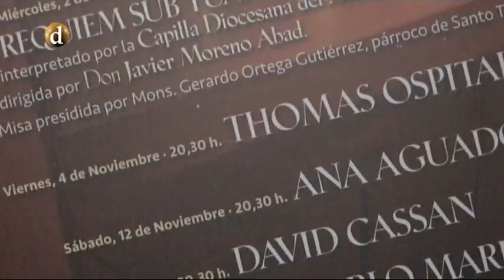XIII Festival de Órgano de Toledo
La Fundación Pedalier pone en marcha una nueva edición del Festival de Órgano con la colaboración de diversos artistas y en esta ocasión, con la de la Capilla Diocesana.